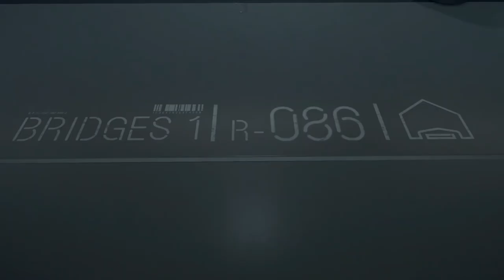DEATH STRANDING 17G